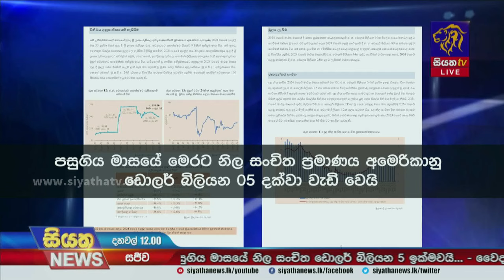වතු කම්කරුවන්ගේ දෛනික වැටුප 1700ක් දක්වා ඉහල දැමීමට නොහැකියි -වතු හාම්පුතුන්ගේ සංගමය | Siyatha News